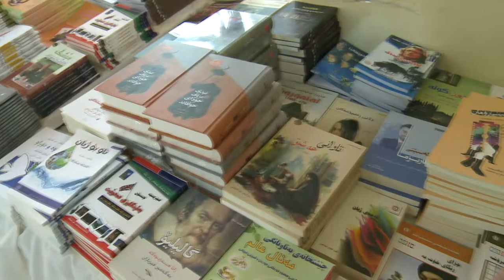پێشانگای كتێب و نه‌بوونی كتێبی منداڵان